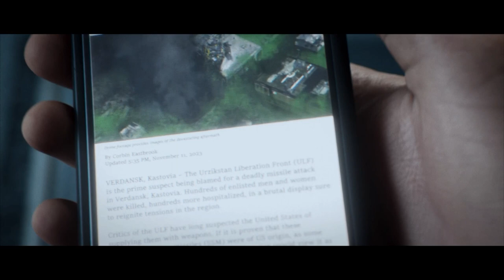CALL OF DUTY MODERN WARFARE III - PASSENGER